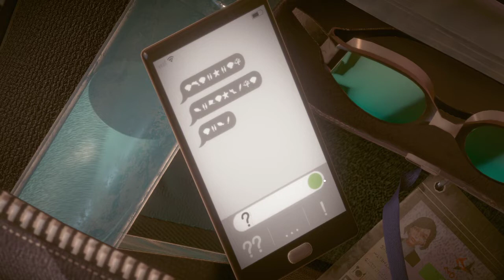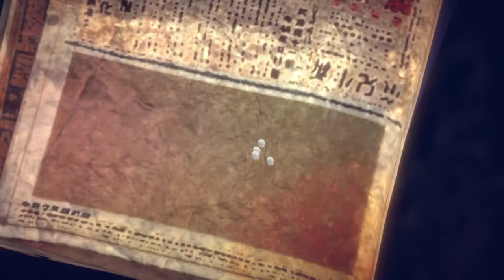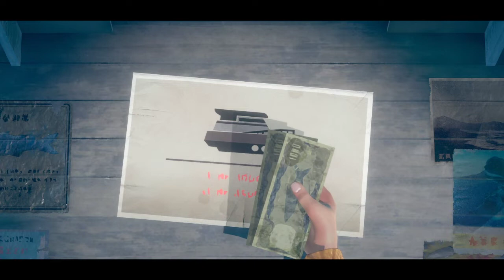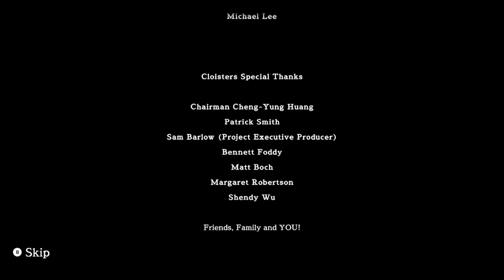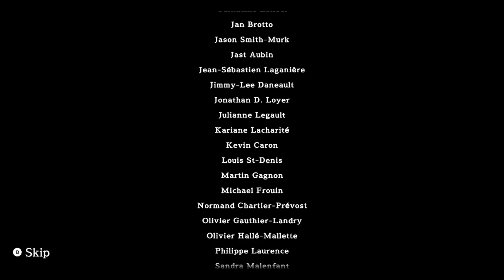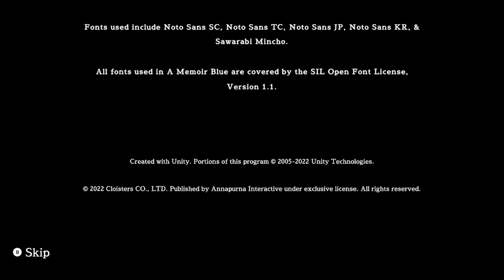FATAL PLAYS - A Memoir Blue Complete Playthrough No Commentary Xbox Series S Gameplay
PSN - Fatal_Mephisto
XBOX - Fatalmephisto29
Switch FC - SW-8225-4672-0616